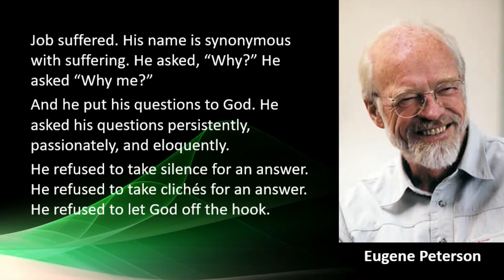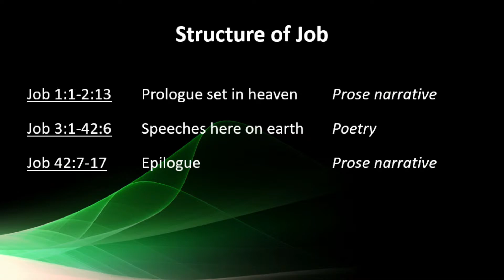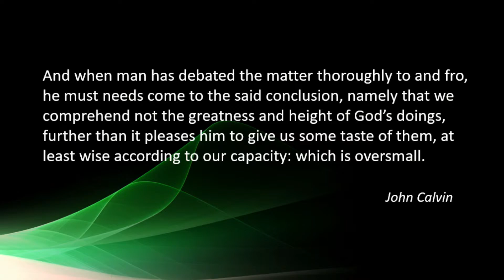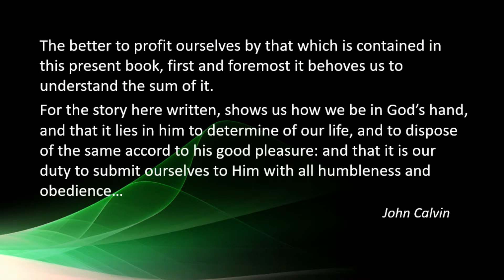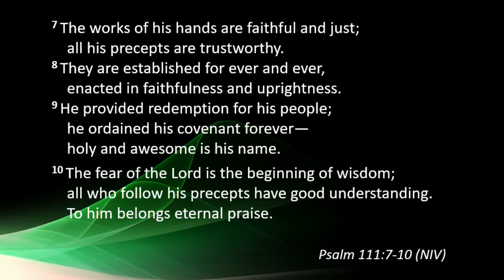WBC sermons - Introducing the wisdom of Job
Title: Introducing the Wisdom of Job
Text: None
Series: Wisdom of Job
Speaker: Brian Thompson